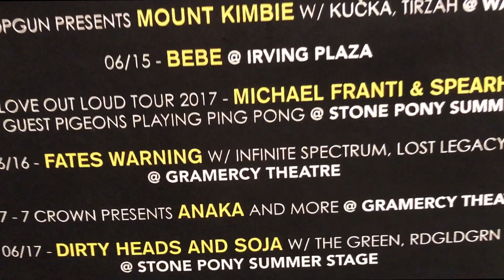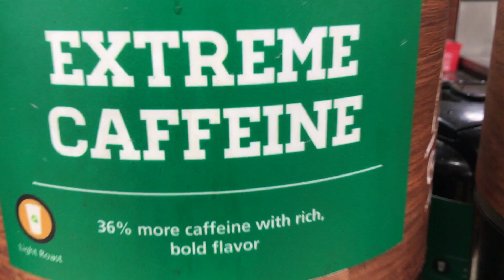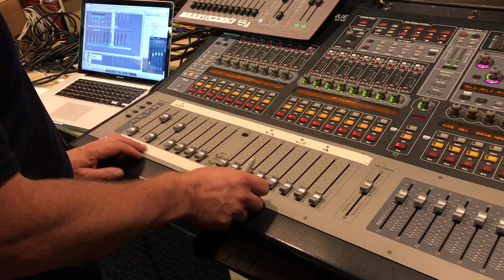2017 US Tour Highlights, Cold Bacon & Other Shenanigans!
We hit the road with Fates Warning for 16 US Dates! See some of what we we're up to.